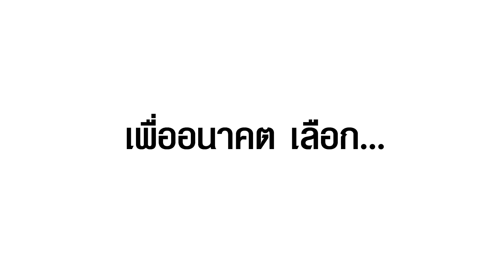Ramkhamhaeng University TVC 15 Sec